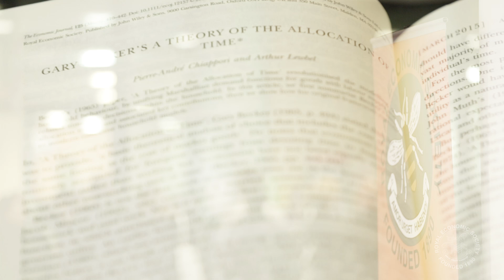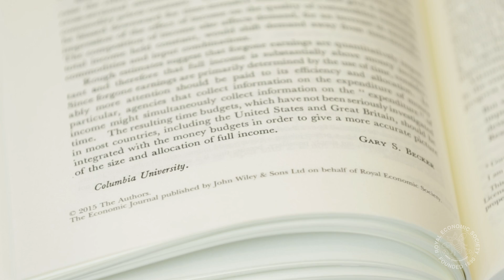Economics & The Family - A Happy Marriage - RES 2015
What is family economics and how is it useful? Pierre-Andre Chiappori gives his answer.

The interview was recorded at the Royal Economic Society annual conference at The University of Manchester in Spring 2015 and produced by Econ Films.

For more about The Royal Economic Society and The Economic Journal celebrating 125 years,